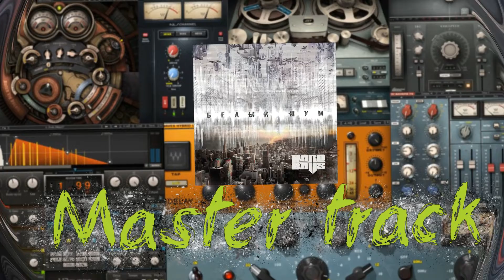Как рождалась песня "Это так". От демо к мастер треку.